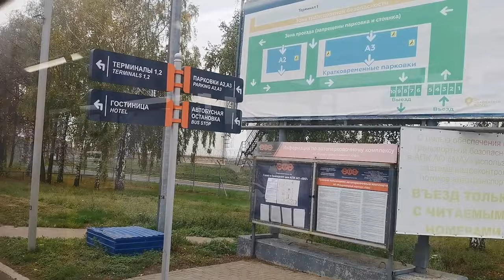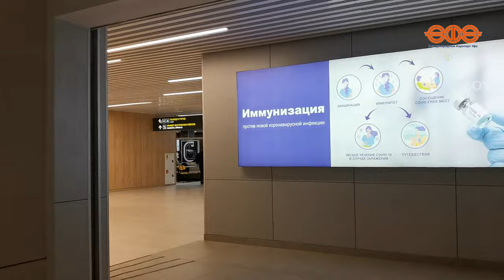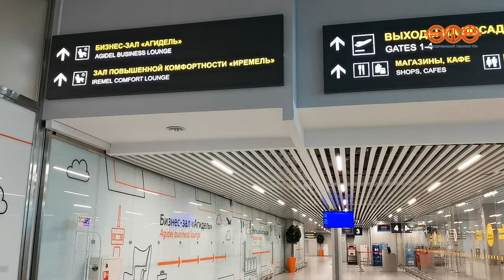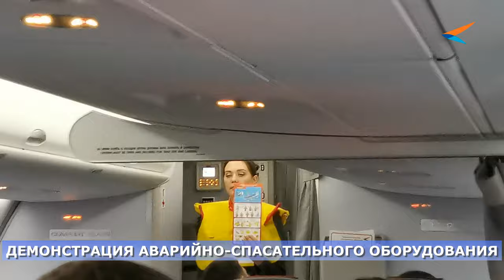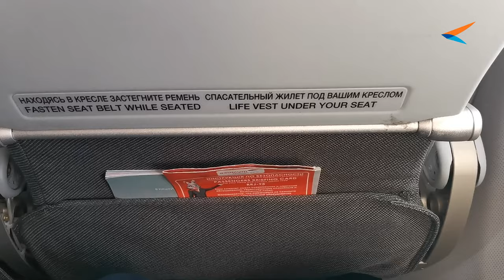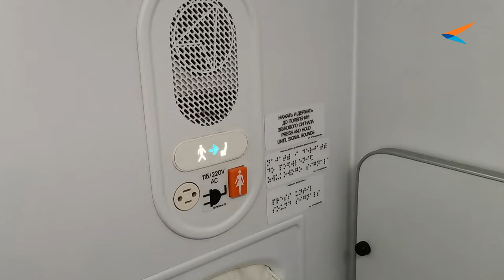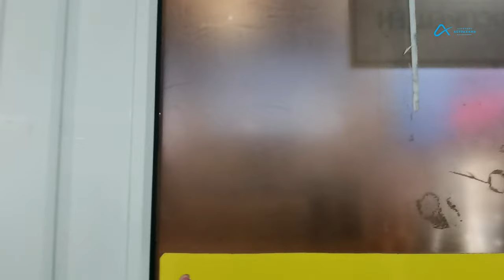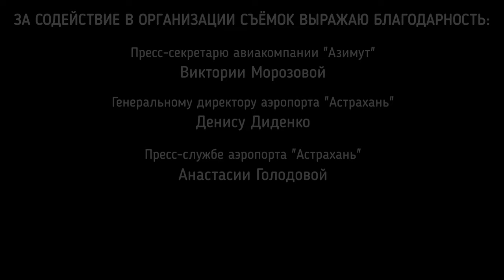Азимут: перелет Уфа - Астрахань на Superjet 100 | Trip Report | Ufa - Astrakhan | Russia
Дневной рейс А4-558 а/к "Азимут" из Уфы в Астрахань на Суперджет 100.

АНОНС: через две недели рейс а/к "Икар" из Астрахани в Тюмень на Embraer 190